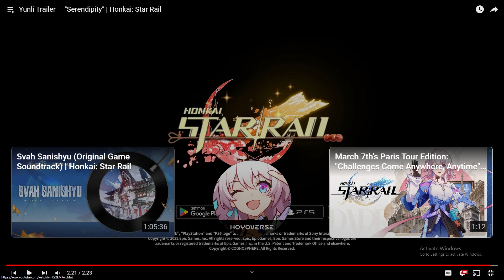Reacting To Yunli & Jade Character Trailers + Life Update..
Ｗｅｌｃｏｍｅ　Ｈｏｏｄｉｅｆａｍ　ゖフラ

Its Been nearly a month, and I think I have missed a good amount of Honkai: Star Rail content that it is hurting my heart! But we're coming back better than ever and I'm going to be starting by Reacting to the 2 Character Trailers I missed.. A D1 Crashout for Sweets & A Serpent Dommy Mommy..

Socials